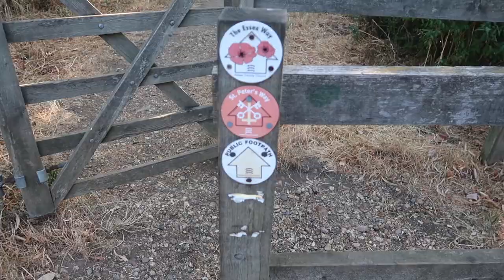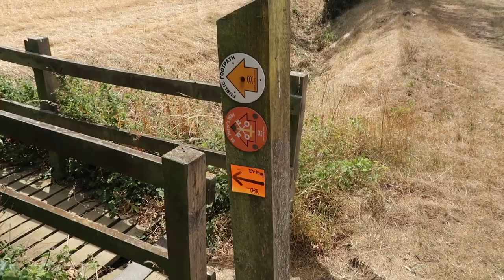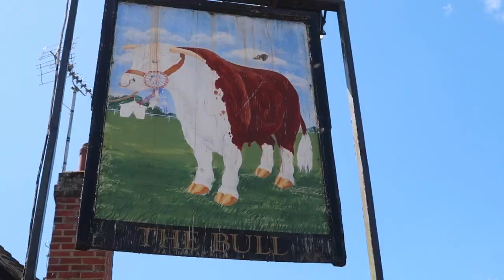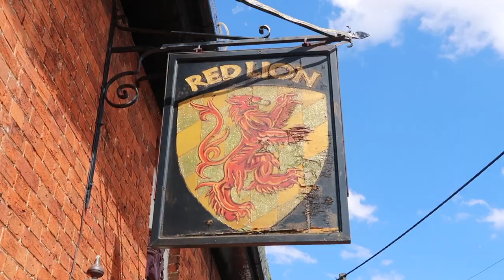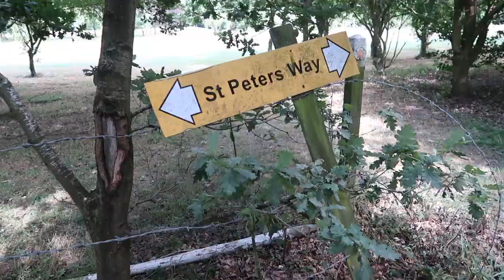Vlog No. 31- The St. Peter's Way (Part 1)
A walk along The St. Peter's Way long distance footpath from Chipping Ongar to Stock in Essex. Filmed with a Canon G7X Mark 2. 23.98 fps fully auto. St Peter's Way